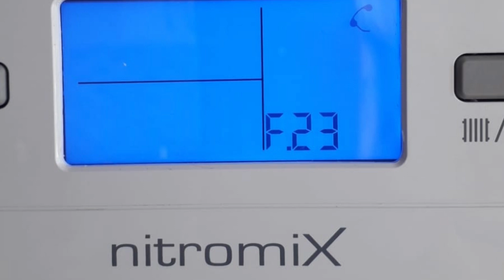Demirdöküm nitromix kombi F 23 arıza kodu nedir ? | Demirdöküm kombi arızaları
Merhaba arkadaşlar Bu videoda sizlere demirdöküm nitromix kombi arıza kodlarından F 23 arıza kodundan bahsetmek istedim. Demirdöküm kombi arıza kodları olarak yaptığım videolar ile sizlere yardımcı olduysam ne mutlu bana. Demirdöküm kombi modellerinin hemen hemen tümünün arıza kodlarını sizlere paylaşmaya devam edeceğim. Umarım video yararlı olmuştur.